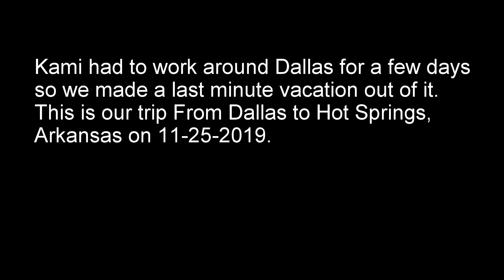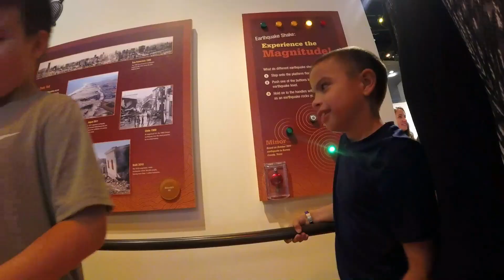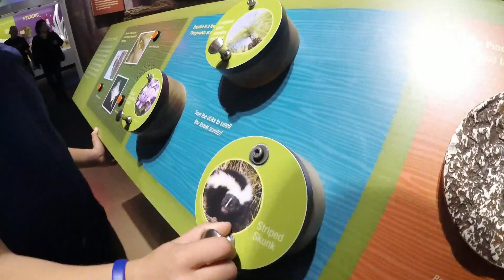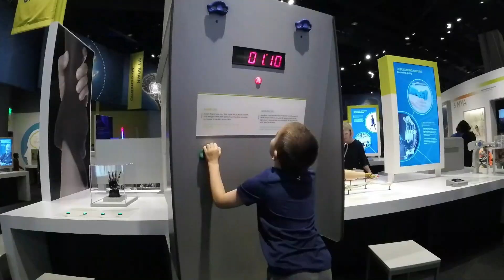Family Trip From Dallas, Texas to Hot Springs, Arkansas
Kami had to work a few days in the Dallas area so ZF and I went with her and had fun while she worked. Once her work week was over, he headed over to Hot Springs, Arkansas to see what it was all about. We also tried to mine for diamonds but didn't find any.